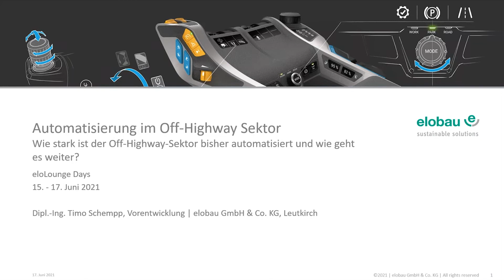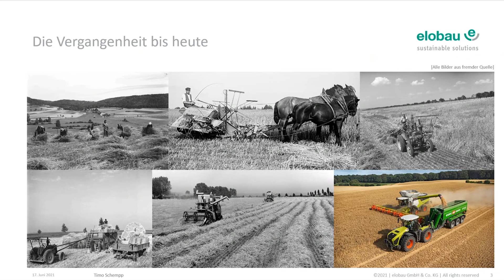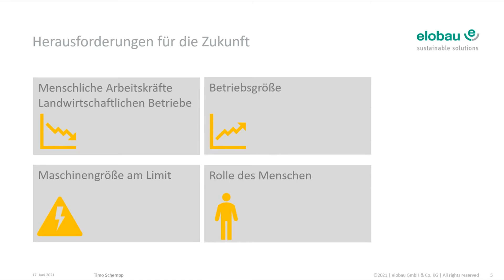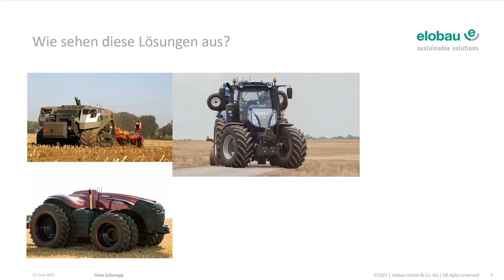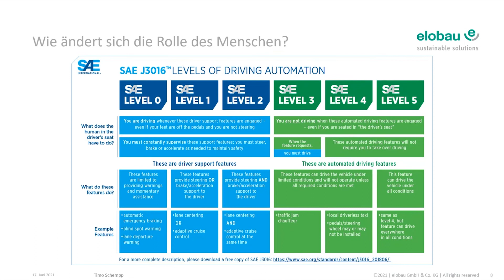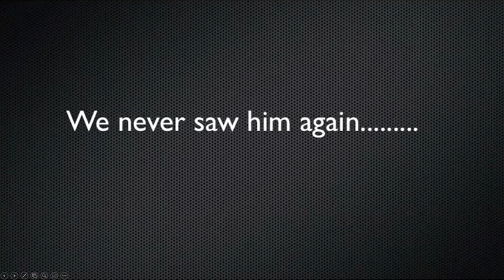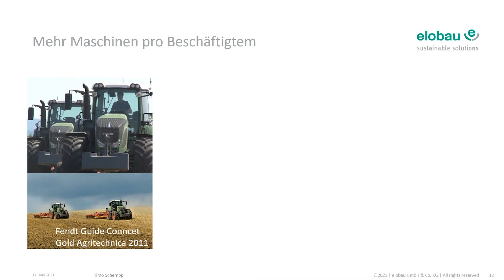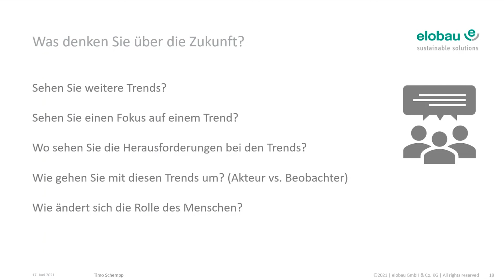Webinar || Automatisierung im Off-Highway Sektor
🔽 Hier erfahren Sie mehr 🔽
Wie stark ist der Off-Highway-Sektor bereits automatisiert und wie geht es weiter?
Im Kontext der SAE-Level schauen wir anhand von Beispielen auf den Stand der Branche. Ebenso blickt Timo Schempp auf die Schritte in die Zukunft und deren Herausforderungen.